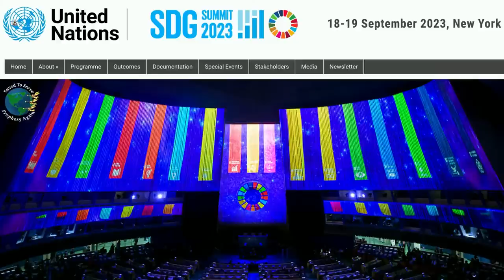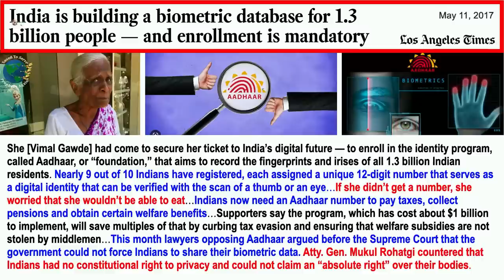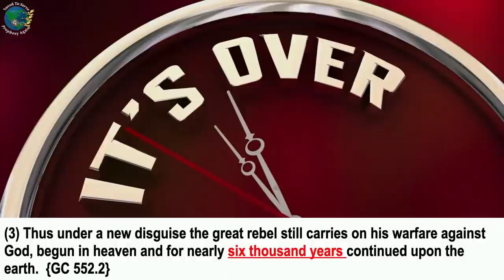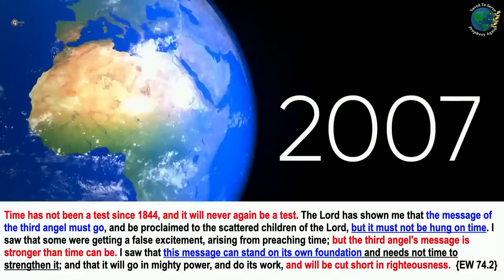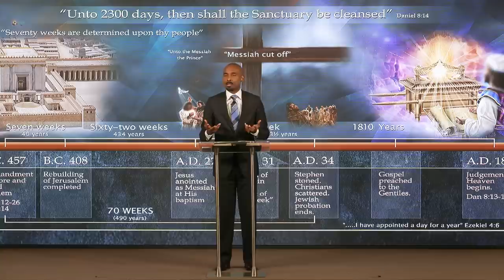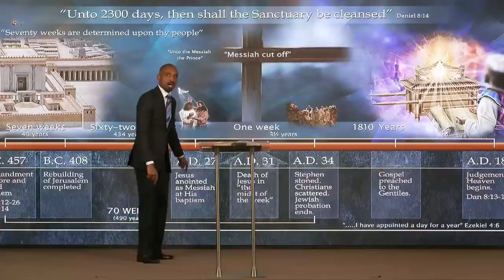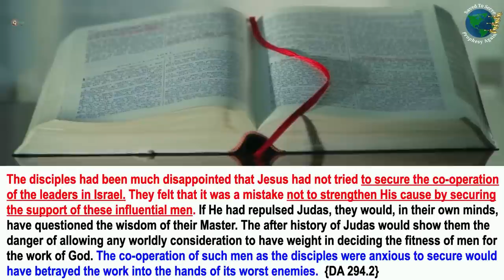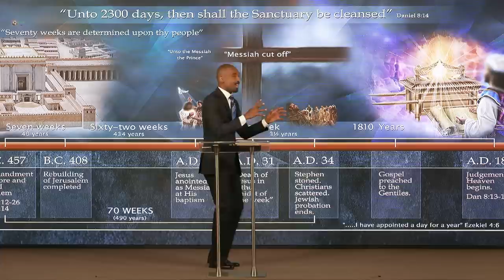¿NOS QUEDAN 3 AÑOS Y MEDIO? (Pr. Henriquez)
La obra se hará contigo o sin ti porque esta obra es de Dios. Pero si Dios toca tu corazón y quieres donar a este canal con alegría y ayudarme a que la carga sea menos pesada, hazlo escribiéndome a
El zarandeo comenzó!!